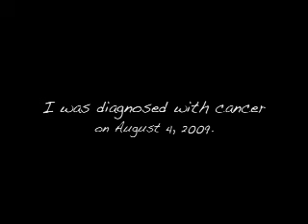Dublin's Wisdom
What matters I learned from my dog...